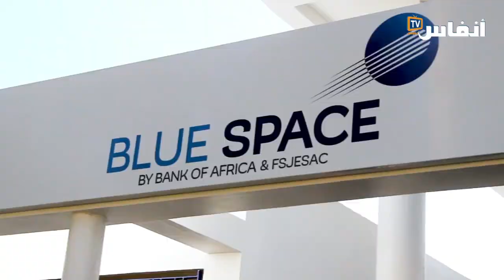الزياتي: حاضنة "بلو سبايس" هي ثمرة شراكة استراتيجة بين جامعة الحسن الثاني وبنك أفريقيا